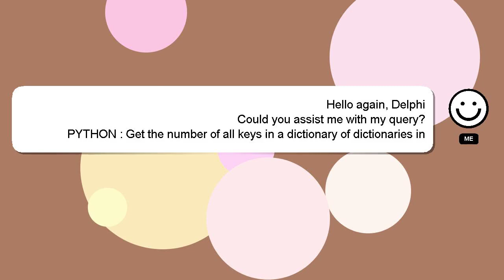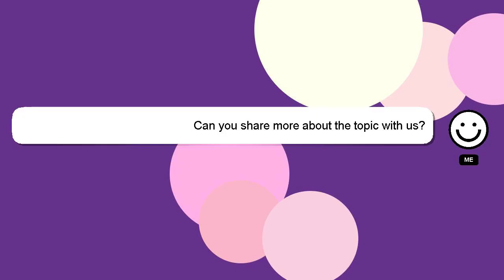PYTHON : Get the number of all keys in a dictionary of dictionaries in Python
PYTHON a in all Python of number the dictionaries keys Get : dictionary of in